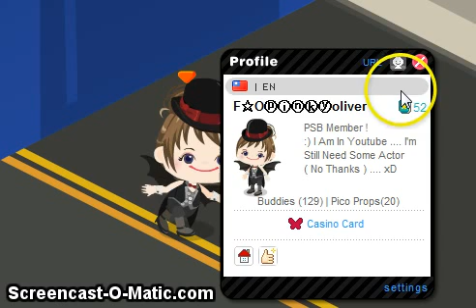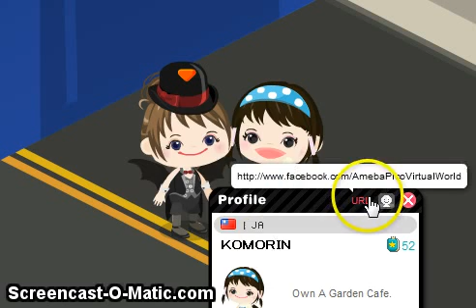Superwoman Help A Girl (Ameba Pico)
LOL ENJOY xDD

Superwoman IS ME!!

My Pico Name : F☆Oⓟⓘⓝⓚⓨoliver

The Girl Pico Name : ＫＯＭＯＲＩＮ

DON'T FORGET TO VISIT OUR URL ON FACEBOOK ^_^